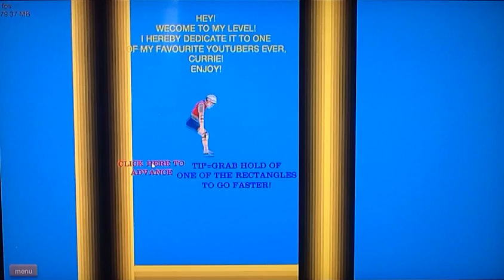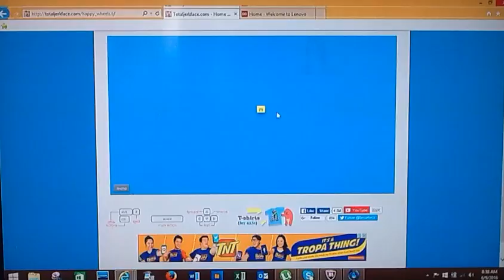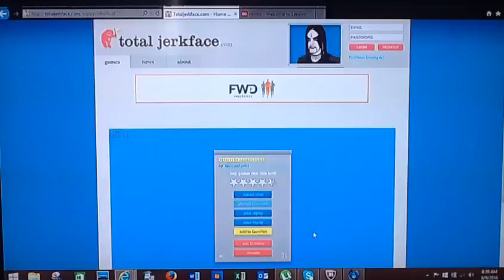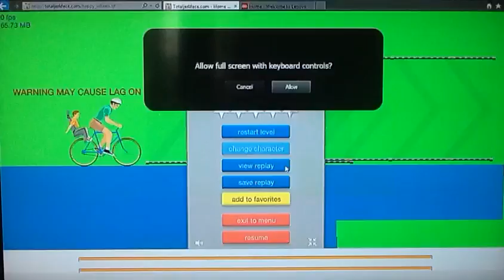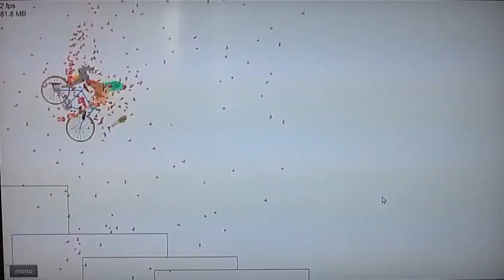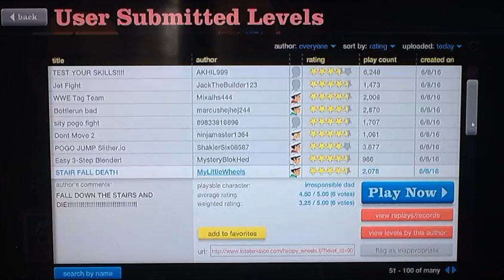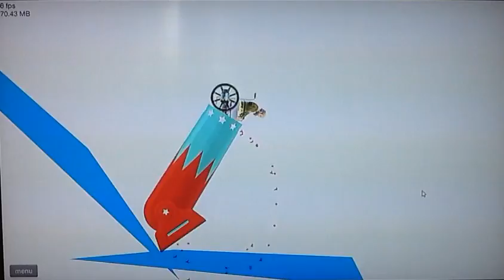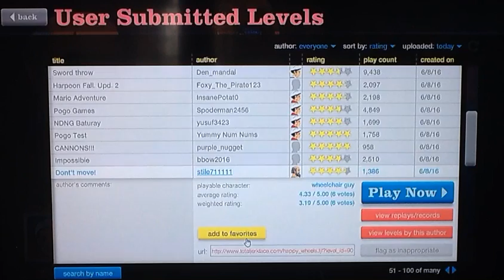Happy Wheels Ep #4